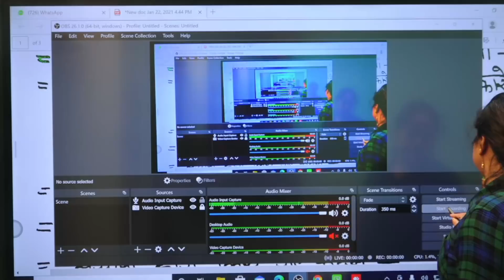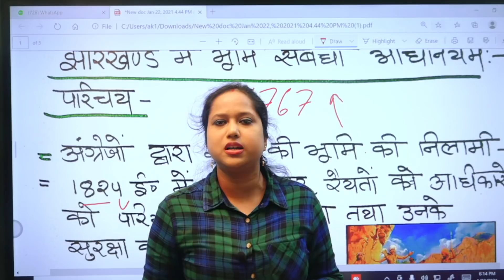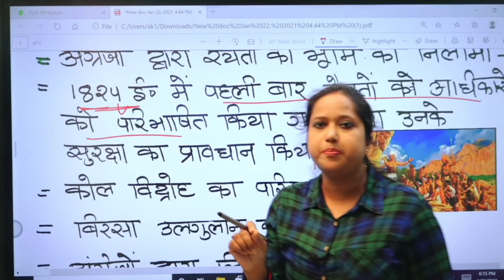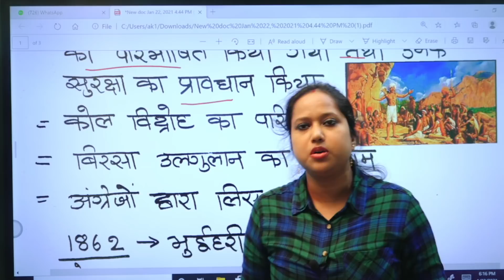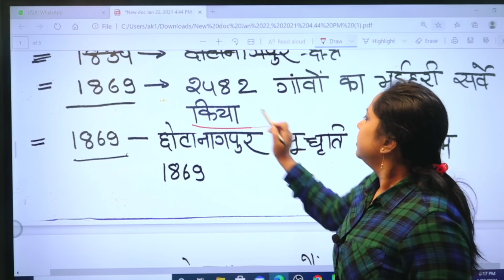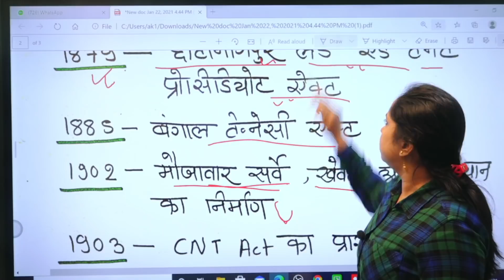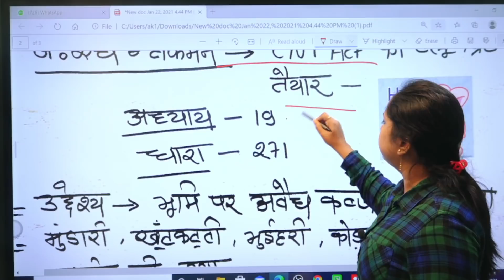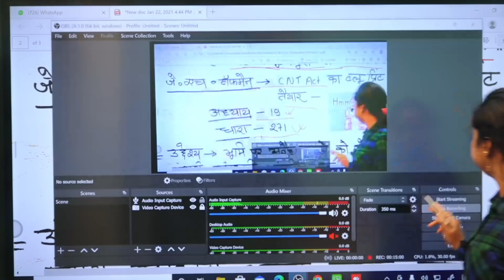CNT act / SPT act भूमि संबंधी अधिनियम भाग - 1